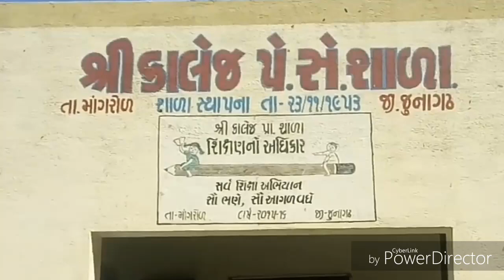JCB Construction start of New School || કાલેજ મુકામે પ્રાથમિક શાળાના નવા વર્ગોનુ ખાતમુહૂર્ત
Construction start of new classes in primary school at Kalej